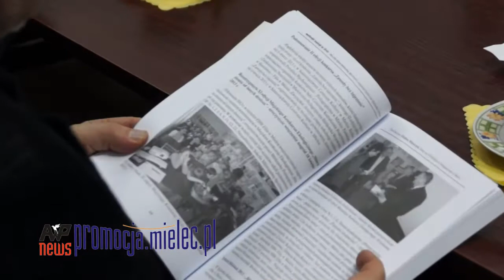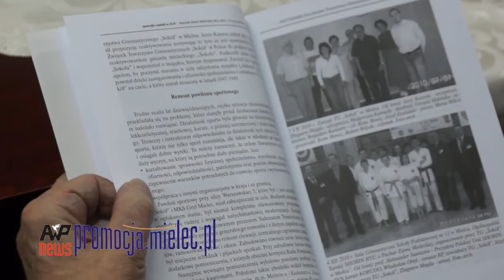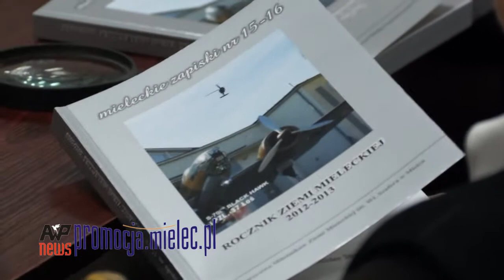Biblioteka Pedagogiczna promocja Mieleckich Zapisków